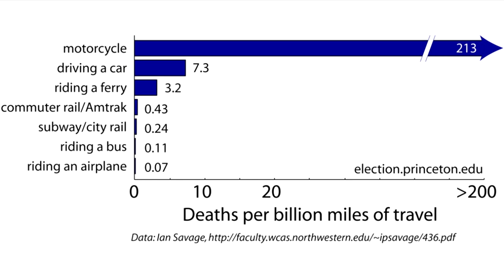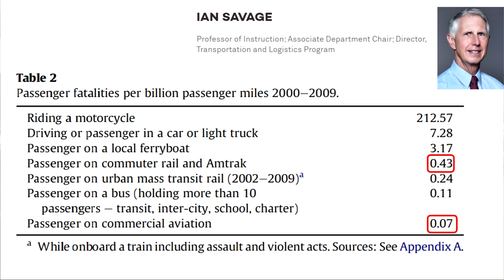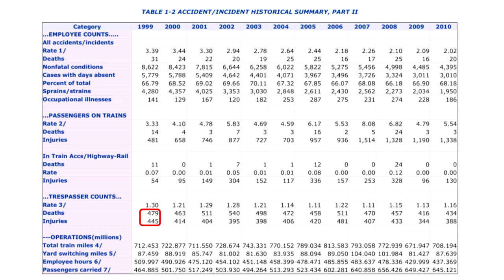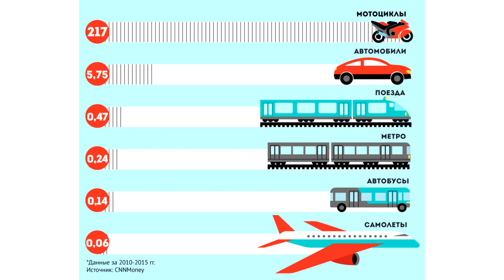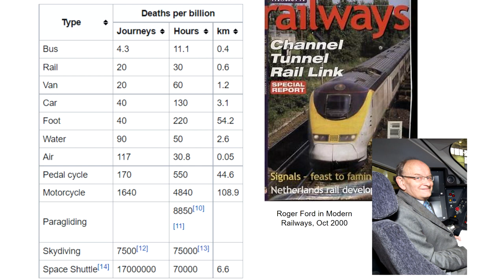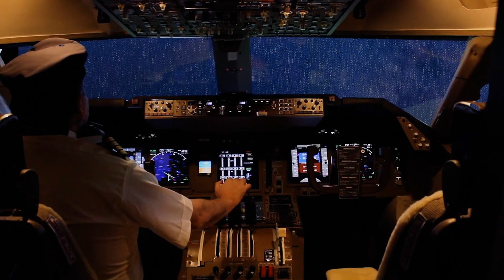Действительно ли самолёт - самый безопасный вид транспорта?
Многие люди ужасно боятся самолётов. А другие успокаивают их, утверждая, что самолёт, наоборот, - это самый безопасный вид транспорта. И утверждают они это не без оснований:  весь интернет полон картинок, доказывающих безопасность самолётов. Но неужели шанс разбиться на самолёте даже ниже, чем на поезде? Вам не кажется это странным? Истина как обычно немного сложнее... Мы с Ваней попробовали в ней разобраться с юмором и без предубеждений.